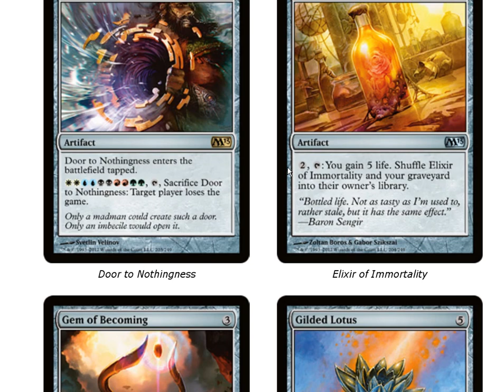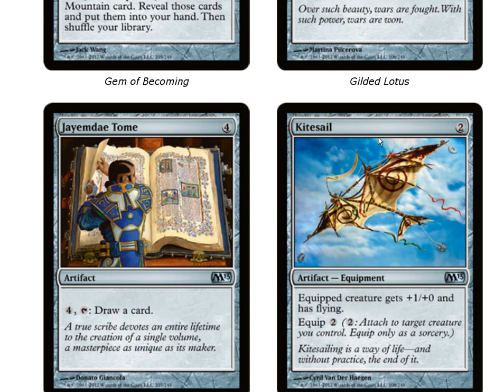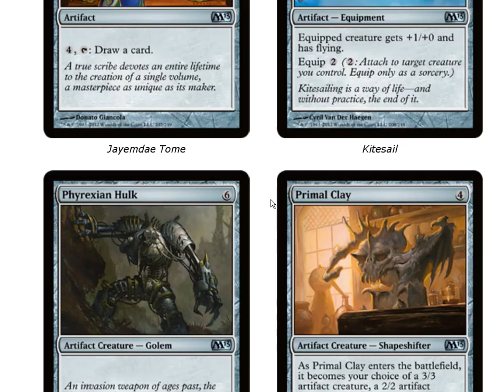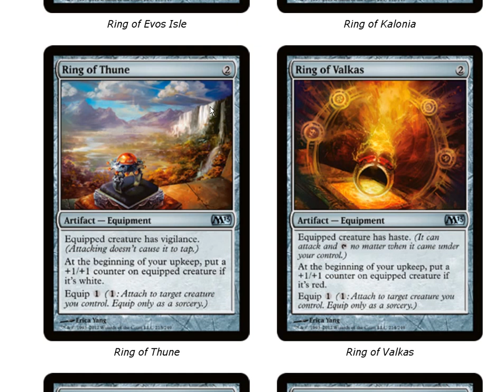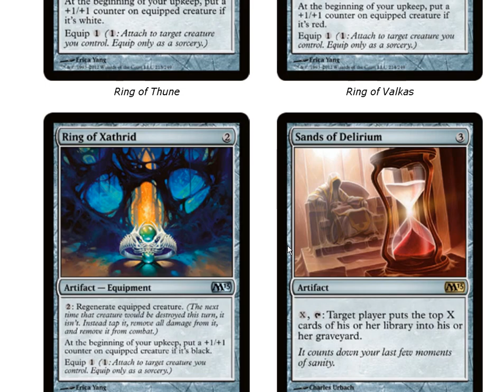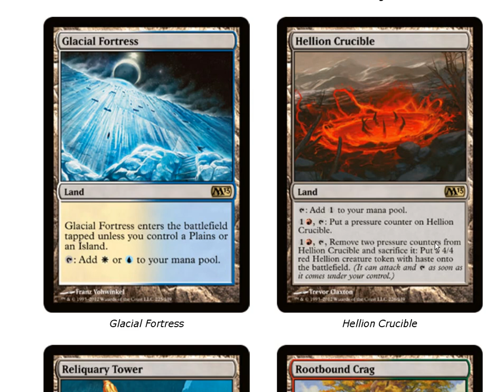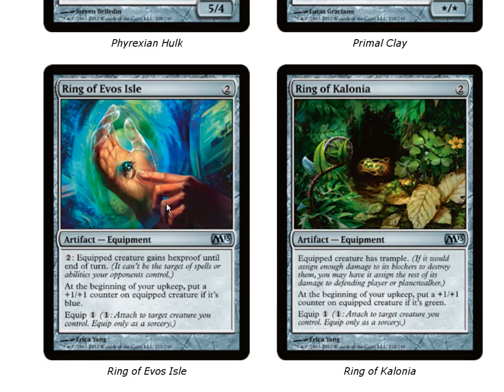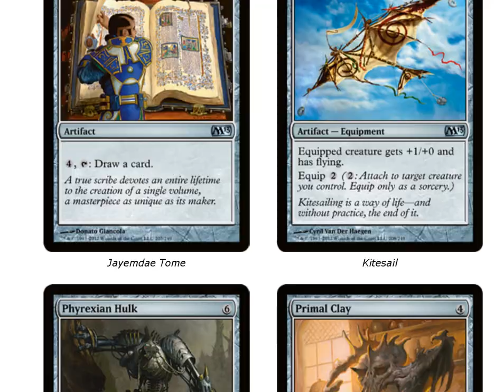M13 Multi Colorless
Ocena kart multi i colorless z M13 by Sołtys
Nagrano na potrzeby serwisu Psychatog.pl